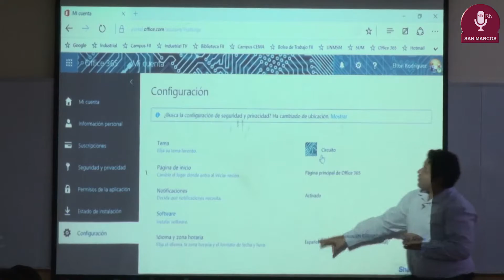Tema: Microsoft realiza capacitaciones a personal de la UNMSM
Luego de celebrar un convenio de cooperación con Microsoft cual beneficiará a la comunidad sanmarquina a través de la capacitación para el uso de herramientas y contenidos digitales a estudiantes y personal administrativos, se iniciaron reuniones con los altos directivos de Microsoft Perú.